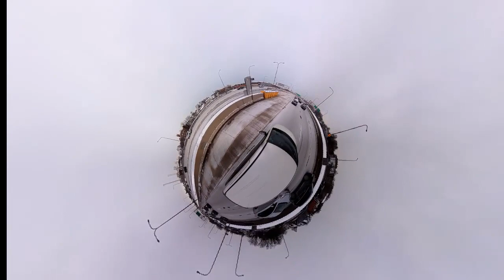Chicago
Saliendo de Chicago